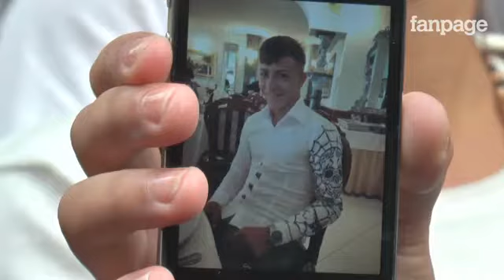Testimone omicidio a Napoli: "Il carabiniere urlava ai soccorsi: 'Alzatelo, mi mettete nei guai'"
Una testimone, , ha raccontato di aver visto il momento del delitto da un balcone. Ecco ciò che ci ha riferito. le sue dichiarazioni non sono  attendibili